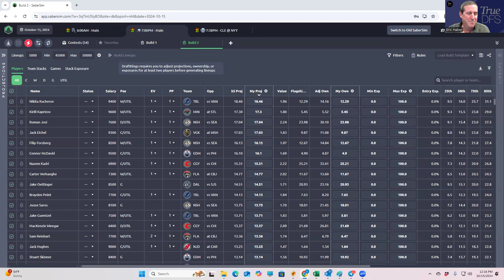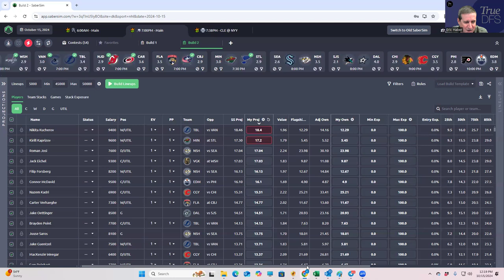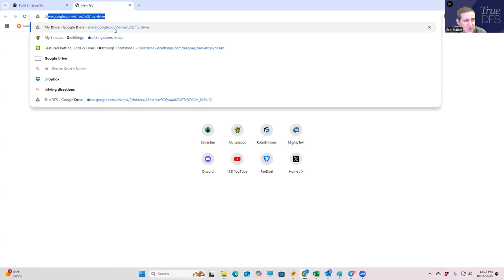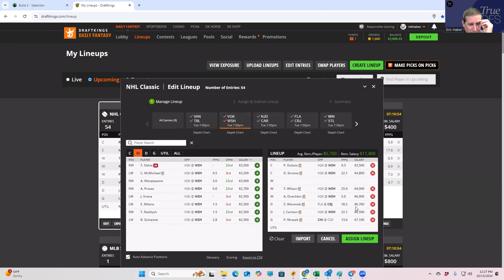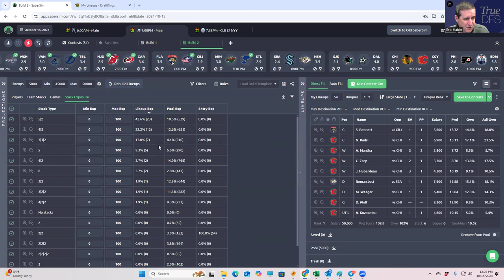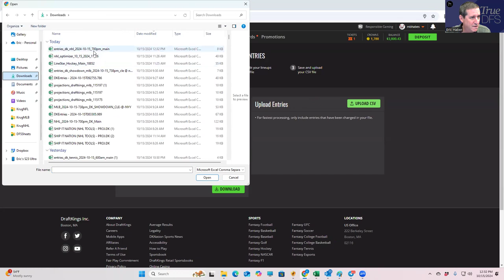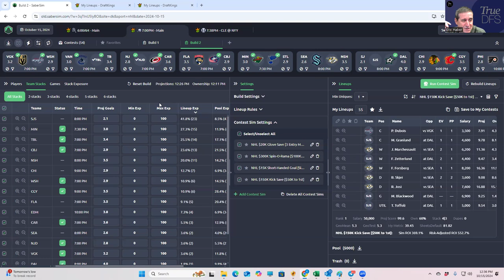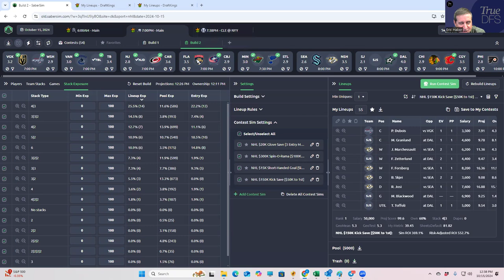NHL SLATE PREVIEW AND LINEUP BUILD---- 10/15/24